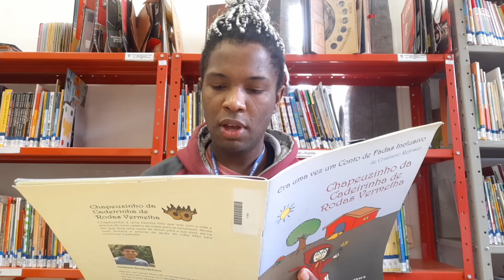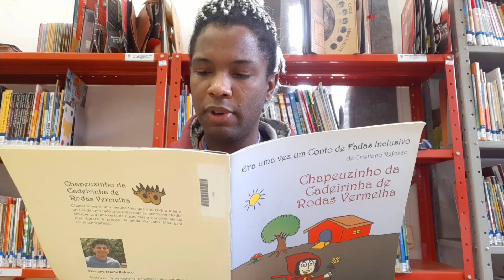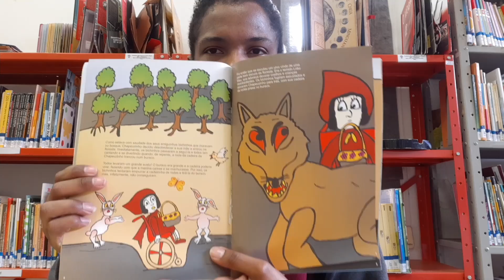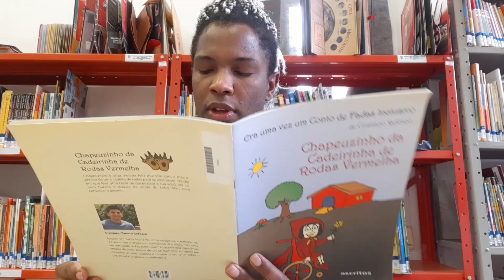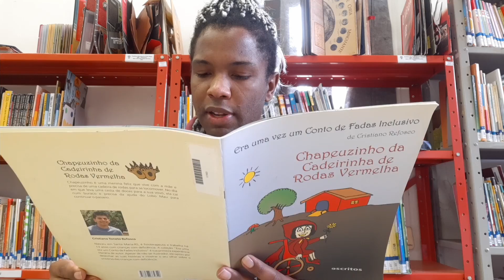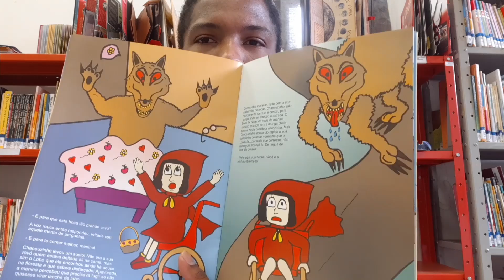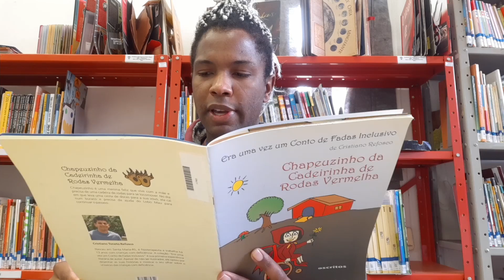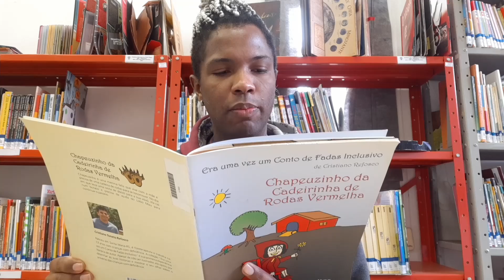Conto de Fadas Inclusivo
Chapeuzinho da Cadeira de Rodas Vermelha